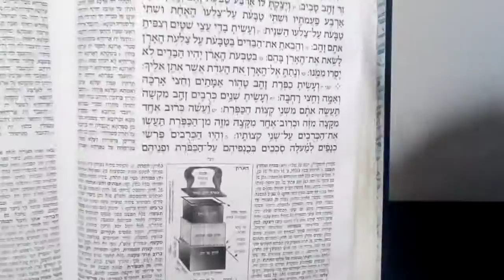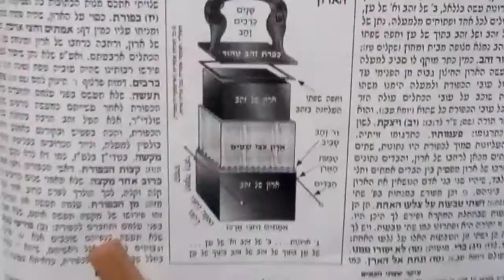Parshas Terumah Aliyah Sheni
Two Cheruvim.  Two little children.  One of the many answers.